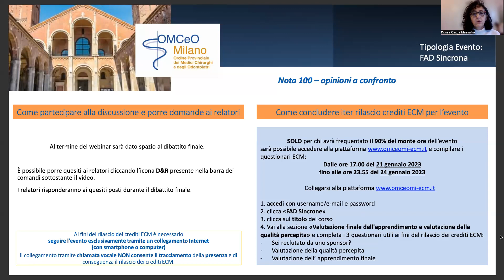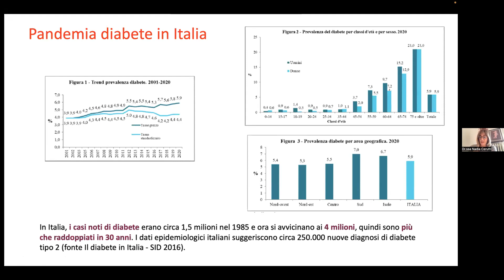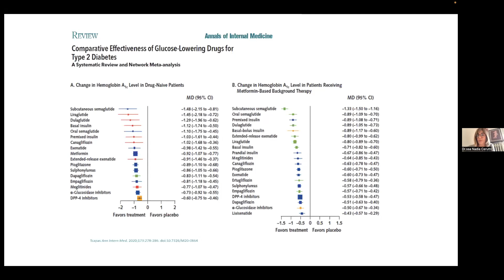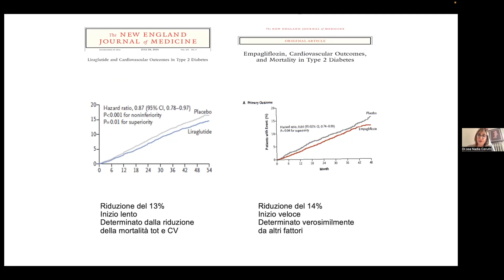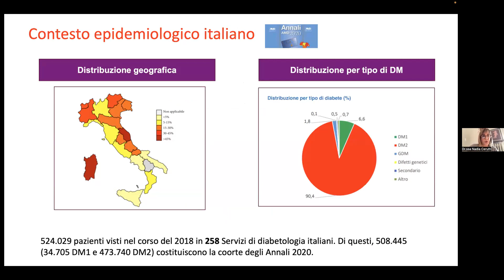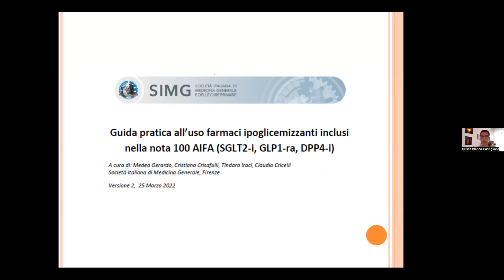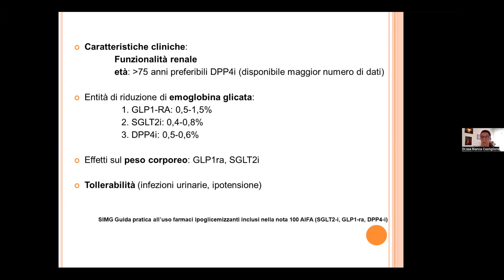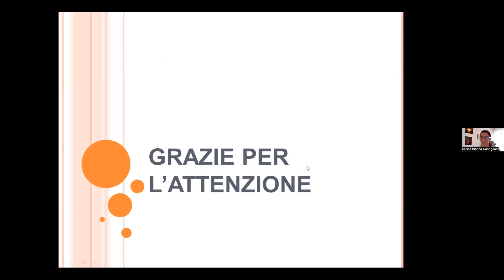Fai Sincrona: "Nota 100 - opinioni a confronto"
Webinar OMCeOMi del 21 gennaio 2023